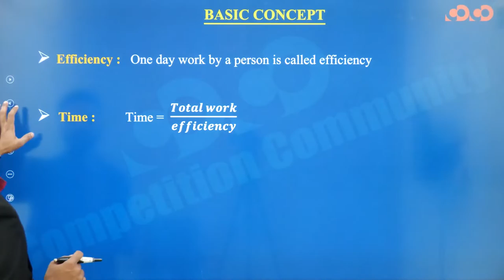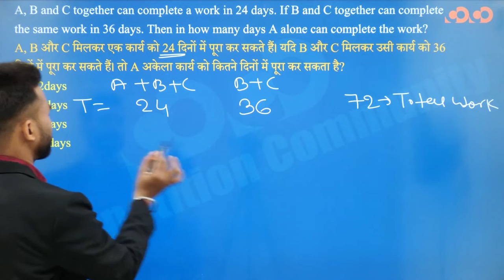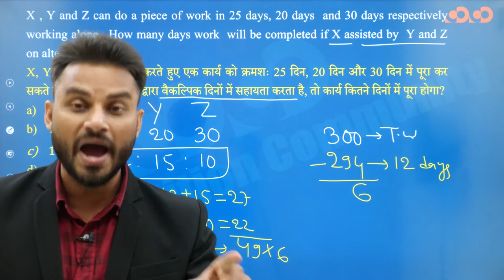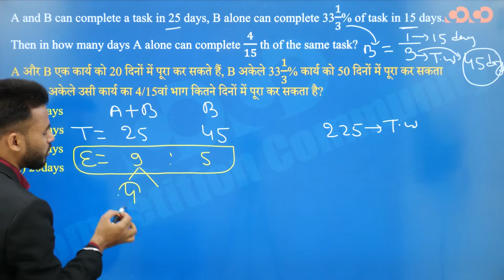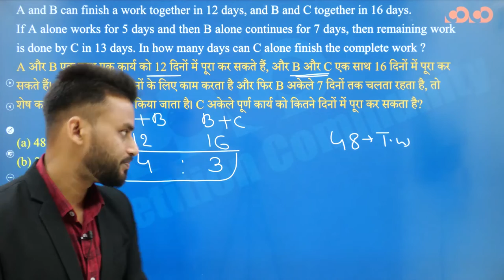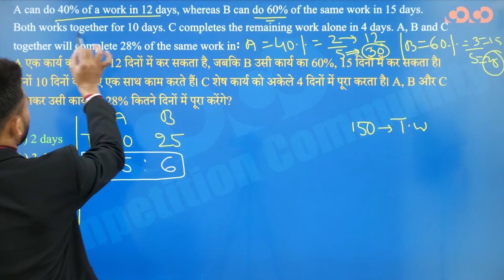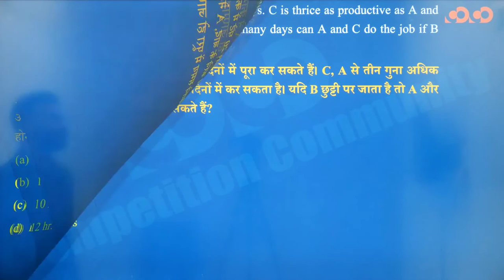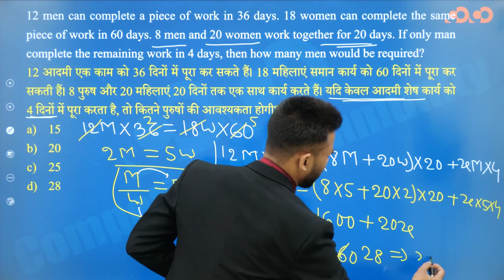Sub Inspector | Mains | Viral Question | Math | Time and work | Mithun Sir